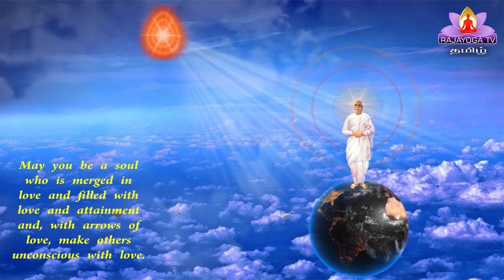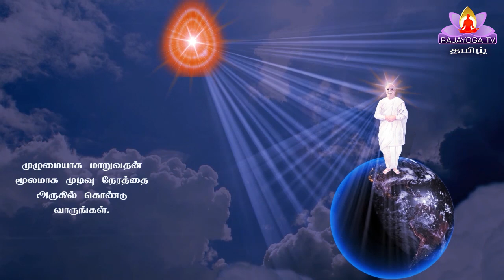24 9 20 இறைவனின் மகாவாக்கியம் GOD'S MESSAGE